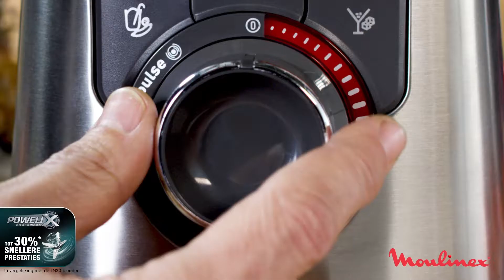Ontdek de PerfectMix +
Tot 50 % meer verfijnde resultaten*Tripl'Ax technologie: Revolutionaire Mestechnologie 6 roestvrijstalen messen in combinatie met 3 aanvullende acties om eenperfecte mix te garanderen.